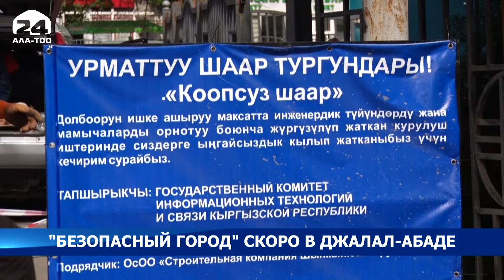"Безопасный город" скоро в Джалал-Абаде